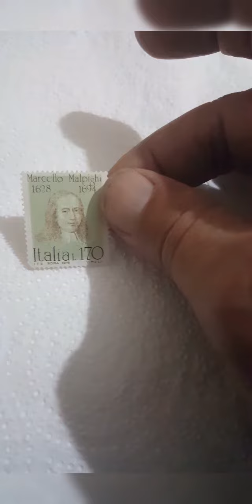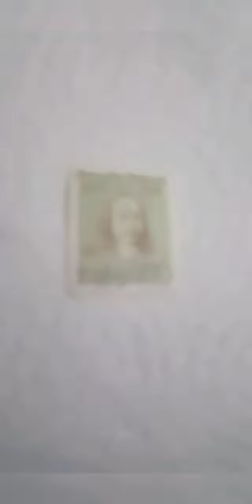Roma 1978 & Marcello Malpigchi(1628-1694) postage stamp of Italy worth big money rare.